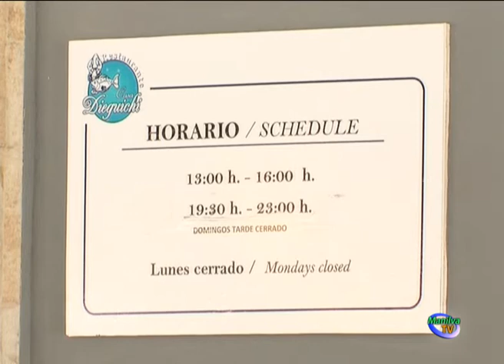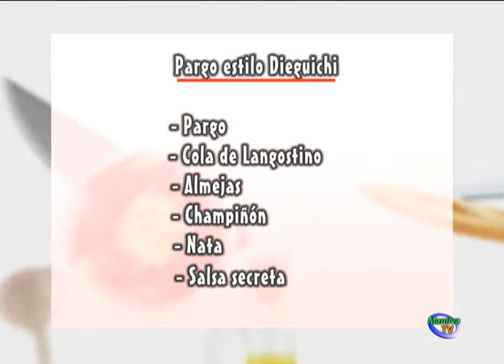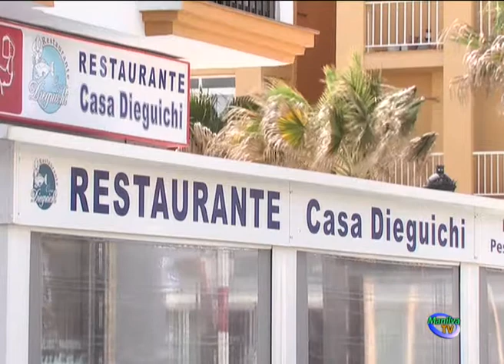Saborea manilva 1º programa Restaurante Dieguichi.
"Saborea Manilva". Programa en el que conoceremos los distintos locales de restauración que encontramos en el término municipal.

Se trata de una iniciativa puesta en marcha por las Delegaciones de Turismo y Medios de Comunicación, que dirige Emilio López. El edil mantuvo reuniones con los hosteleros de la localidad con el objetivo de aumentar las posibilidades de mejoras y servicios a la ciudadanía.